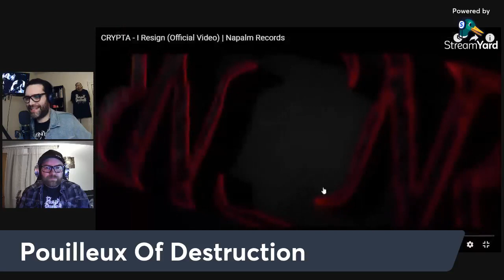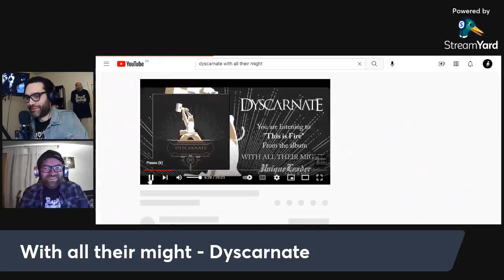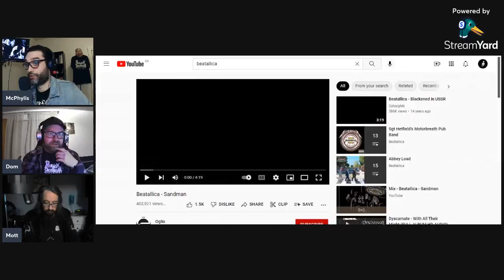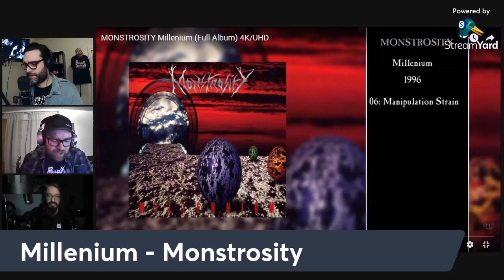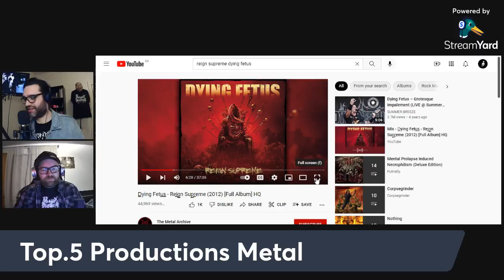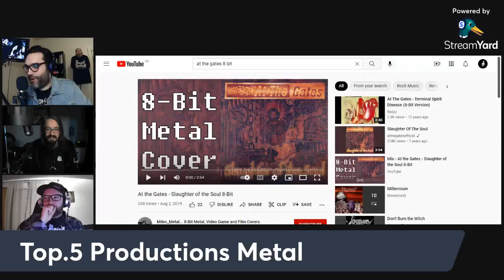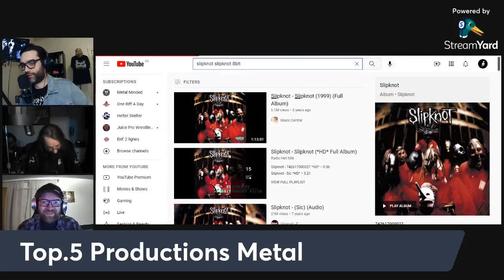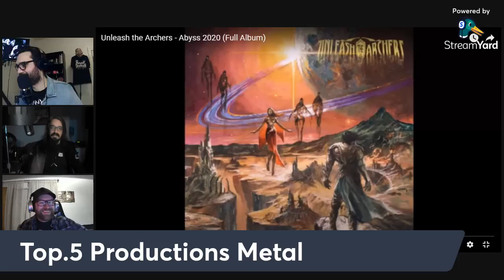Pouilleux of Destruction - Épisode #52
With all their might - Dyscarnate
Millenium - Monstrosity
Top.5 Productions Metal